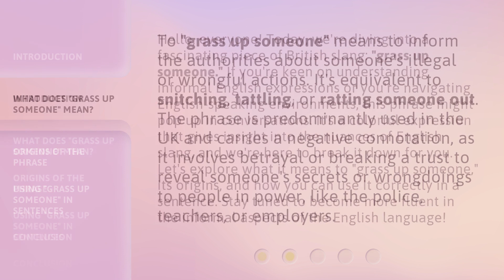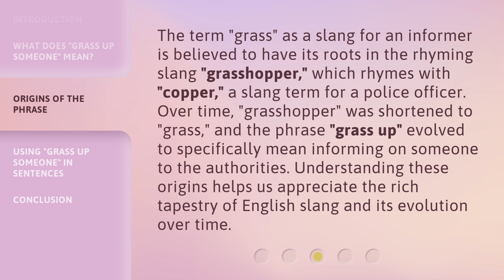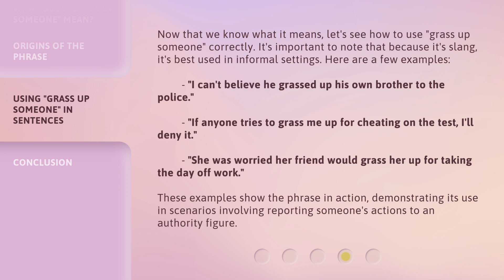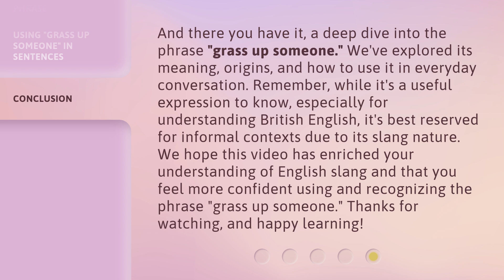Unveiling the Slang: Understanding "Grass Up Someone"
Decoding Slang: What Does 'Grass Up Someone' Mean? • Discover the true meaning behind the slang term 'Grass Up Someone' and learn how to use it in conversation. Stay in the loop with the latest lingo!

00:00 • Introduction - Unveiling the Slang: Understanding "Grass Up Someone"
00:49 • What Does "Grass Up Someone" Mean?
01:18 • Origins of the Phrase
01:51 • Using "Grass Up Someone" in Sentences